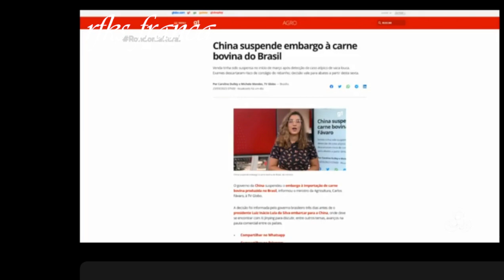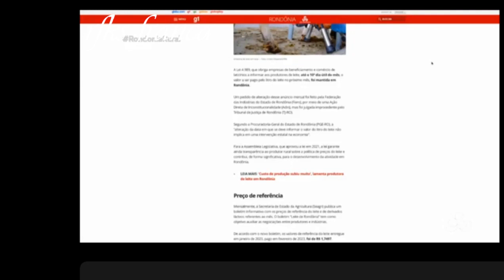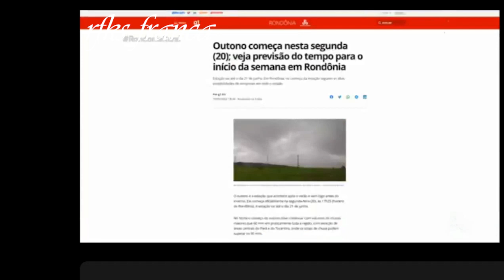Rondônia rural completo 26/03/2023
nesse vídeo  vamos mostrar as notícias de nosso estado  e também receitas pra um bom almoço em família
todos os créditos sejam dados ao programa da TV
acesso para o site ao longo do vídeo rondonia noticiasdocampo rural rondonia rural